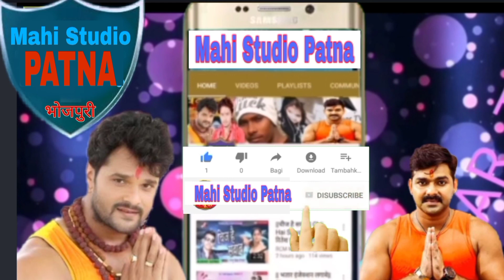धडकन धनंजय के गाना भोजपुरी साउंड video खेसारी लाल यादव के गाना भोजपुरी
धडकन धनंजय के गाना भोजपुरी साउंड video